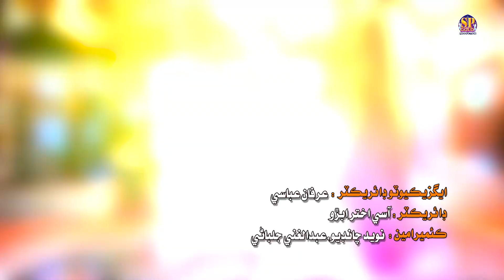Masoom Molai Album 20 Eid Uzha 2023 -- Hum Sindh Main Rahne Wale Sindhi